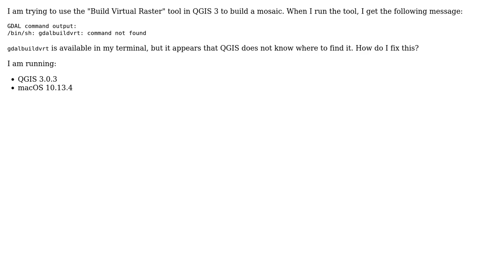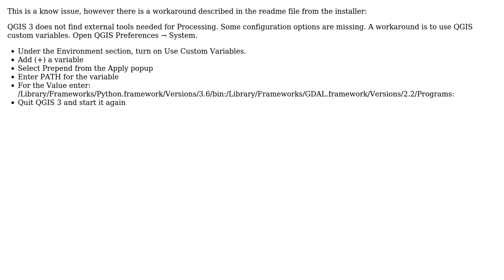GIS: "gdalbuildvrt command not found" in Build Virtual Raster tool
With thanks & praise to God, and with thanks to the many people who have made this project possible! | Content (except music & images) licensed under CC BY-SA | Music | Images & others | With thanks to user underdark user tallistroan user eczajk and the Stack Exchange Network Trademarks are property of their respective owners. You are responsible for your own actions.